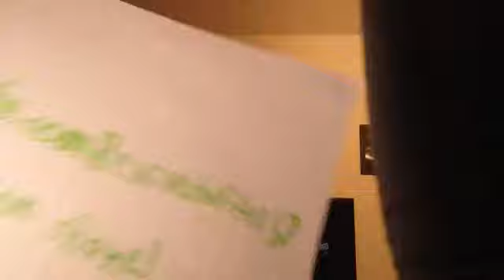Anthony busts this pumpkin